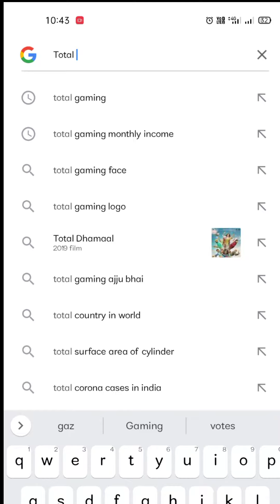Total Gaming = Ajjubhai94 Income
✅INGAME👇
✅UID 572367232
✅NAME Mr★Prem★Rai࿐
✅Device  Realme 3 3|32gb
✅Guild 乂बादशाह乂
✅ And I'm the leader

😂Ignore tags😂
free fire battle arena,
b free fire collection,
swim ring b free fire in telugu,
swim ring b free fire problem,
free fire custom problem,
pream token c free fire,
a b c free fire,
coronel l.c free fire,
free fire dj alok song,
dd free fire tik tok,
stilet e free fire,
free fire me alok,
f free fire tricks,
g free fire fighting,
t s g free fire,
free fire hiding place,
free fire how to play,
free fire hide and seek,
h free fire name,
7h free fire,
multilaser h free fire,
free fire diamond h,
free fire kaha ka h,
i free fire live video,
i free fire tik tok video,
free fire jio,
free fire jaise game,
free fire jio phone,
Free fire custom,
free fire fight,